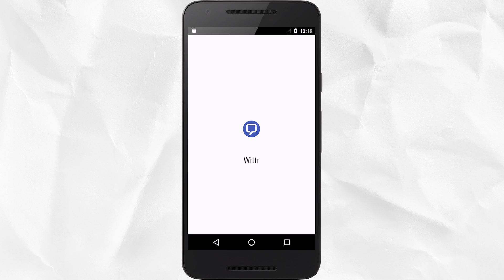The Problem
This video is part of the Udacity course "Offline Web Applications".